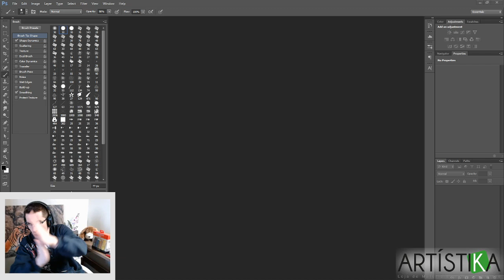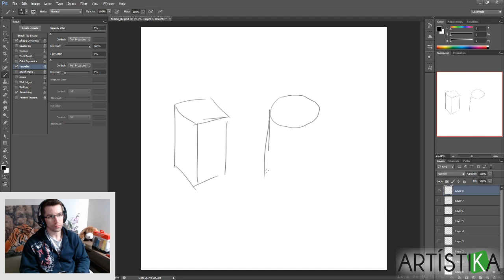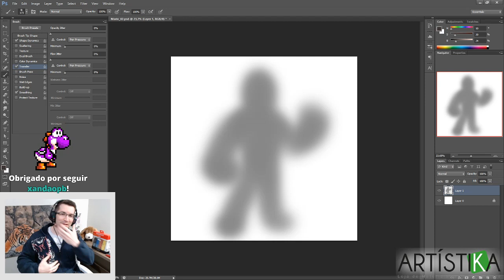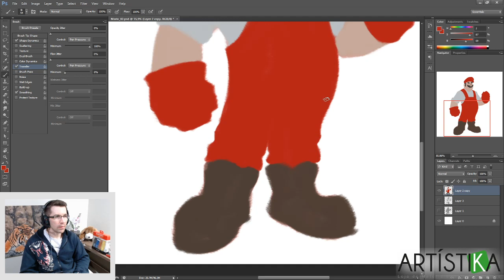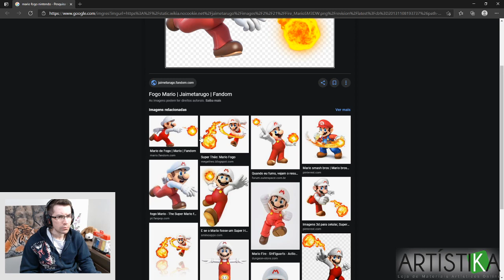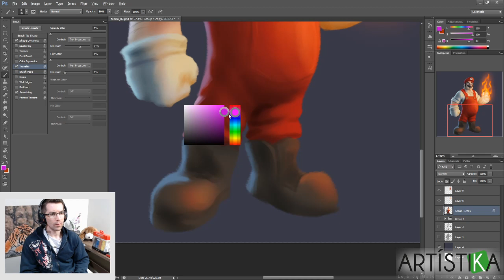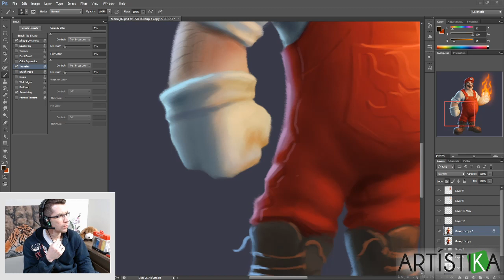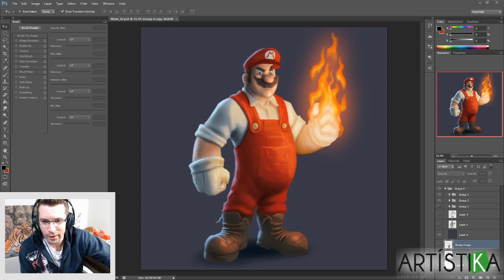Fiz minha versão do Mario!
O Segredo da Ilustração INFORMAÇÔES SOBRE A PARTE DE PINTURA DO CURSO